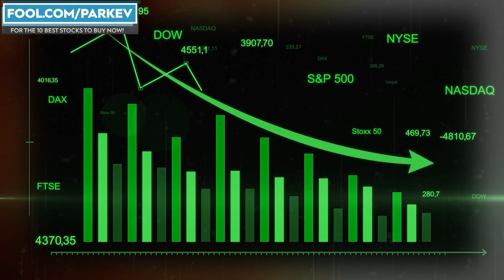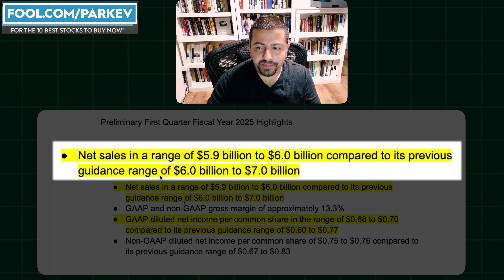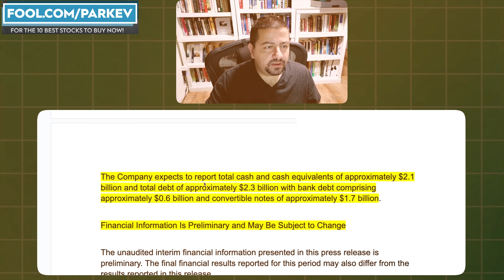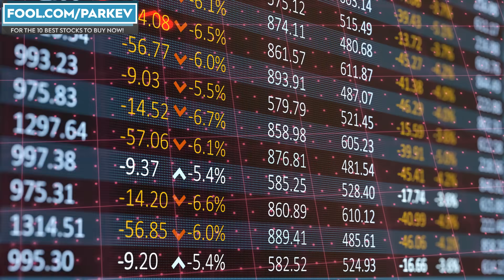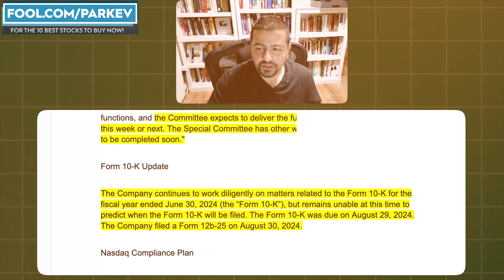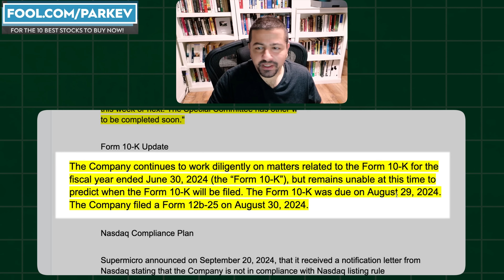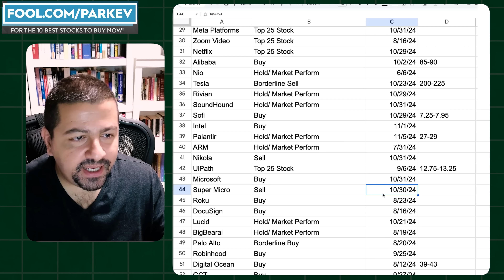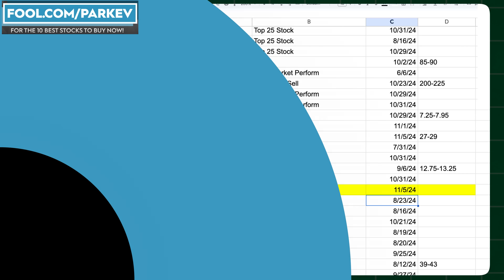Why Is Super Micro Stock Crashing and Should You Buy the Dip? | SMCI Stock Analysis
Super Micro Computer updated investors on the developments of the delay in filing the financial statements and other critical matters.